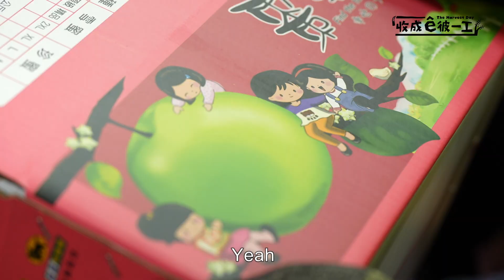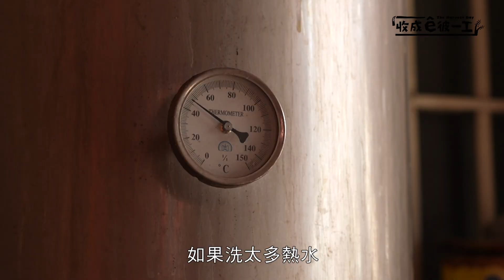《收成ê彼一工》EP25｜ 屏東高樹ê棗仔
這集的家庭是柯家的四姊妹
開始種棗仔的原因是爸爸對囡仔的愛?
看小小里長姆和俊杰鬥喙鼓真趣味
果子園內底竟然有「碰碰車」?
天下爸母心，攏是向望囡仔平安健康
📺節目資訊
首播｜禮拜五  17:30/YT直播
重播｜禮拜日  06:30